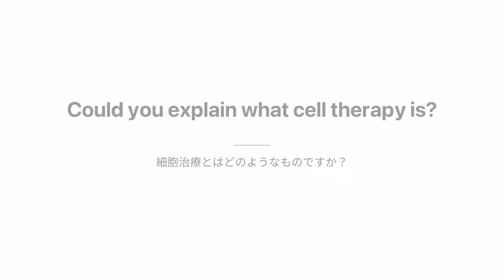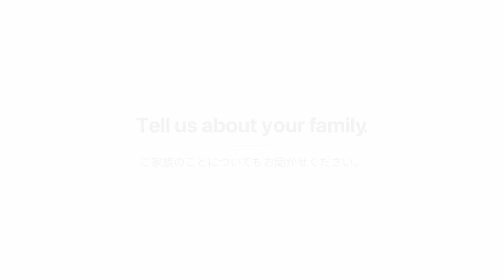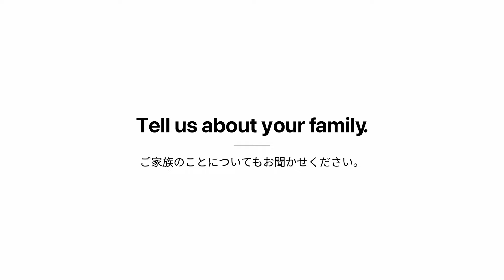Takeda Relay Interview Vol.5 Eiki Maeda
In “R&D Relay Interviews,” Takeda R&D employees take center stage as they share stories from their personal and professional lives. Each interviewee then nominates a colleague to be featured next, highlighting the connections forged within our vibrant community of researchers.

Cell therapy holds immense potential for the future, but much remains unknown about this nascent field. In this video, Eiki Maeda, Head of Cell Therapy Product Development & Control, dives into the complexities of developing cell therapy products and discusses his strategic approach to navigating this emerging field of drug discovery.